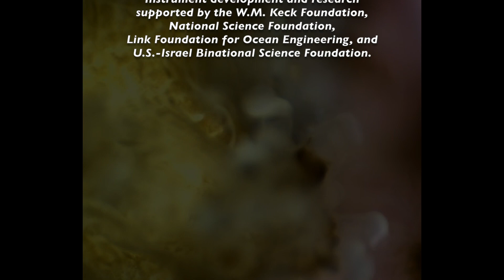Benthic Underwater Microscope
A new microscopic imaging system is revealing a never-before-seen view of the underwater world. Researchers from Scripps Institution of Oceanography at UC San Diego have designed and built a diver-operated underwater microscope to study millimeter-scale processes as they occur naturally on the seafloor.